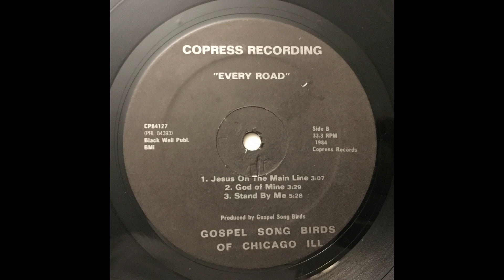Gospel Song Birds of Chicago, Ill. - Stand By Me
The Gospel Song Birds of Chicago are best known for featuring Otis Clay and Cash McCall. They were most active in the 1960s, releasing seven singles on Nashboro. This 1984 album must have been sort of a comeback album. The title track had come out on 45 in 1974, but the group doesn't seem to have released anything else during the following decade. The rest of the album is closer to traditional gospel, which makes it all the more surprising that it ends with this unusual disco track.

I'll be sharing mixes from my collection on my new Mixcloud channel. My love of gospel developed out of a broader interest in soul music. If you like the sounds on here, you'll find things to like about these mixes